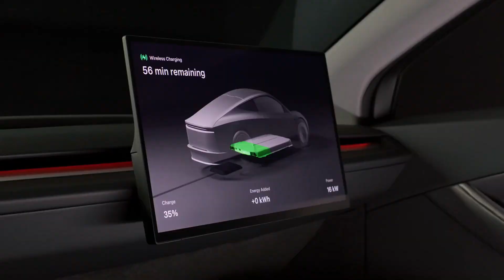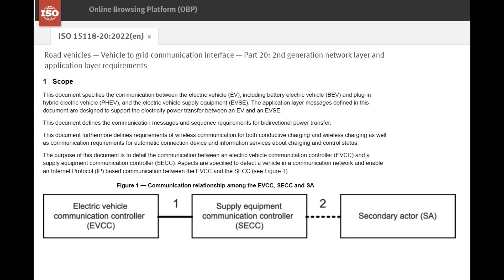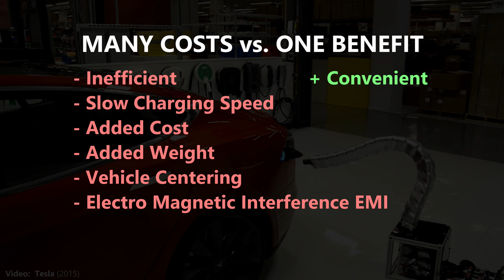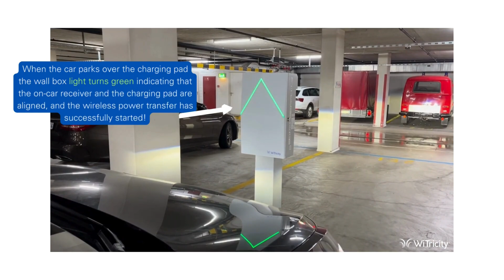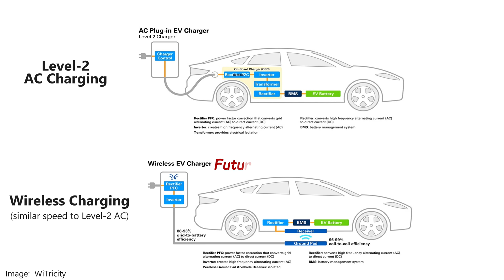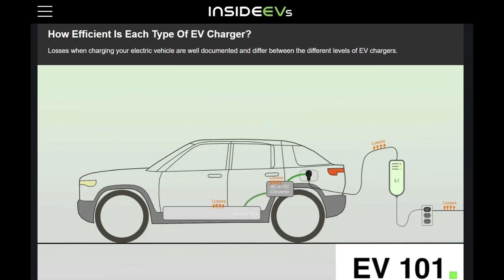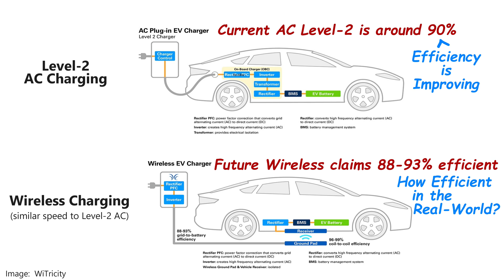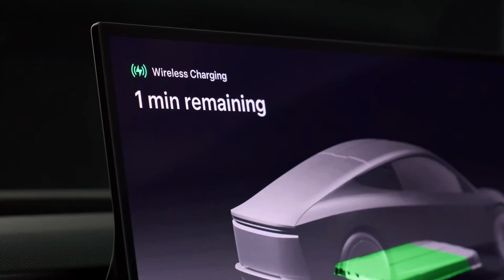Tesla Wireless EV Charging! The most real thing they showed at 'We, Robot.'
Tesla held its 'We, Robot' even on 10/10/2024 showing off the CyberCab (Robotaxi), the Ro-bovin (Robobus) and Optimus - all of which rely on advanced Tesla AI and Robotics... and all of which have questionable timelines for mass production.
The concept most likely to succeed is Wireless Charging. It is very close to production ready, but its NOT perfect. This video will give an overview and highlight some of the downsides of wireless charging and let you decide if its worth the convenience.
   - Wireless Charging is (a little) Less Efficient
   - Wireless Charging cannot (currently) Fast Charge
   - Wireless Charging Adds Cost
   - Wireless Charging Adds Weight
   - Requires Centering the EV
   - Electro Magnetic Interference (EMI)

0:00 Tesla 'We, Robot'
0:47 EV Wireless Charging is (mostly) Ready
2:02 Cost vs. Benefits of EV Wireless Charging
4:48 Efficiency of EV Wireless Charging (WiTricity)
6:37 Wireless Fast Charging
7:17 Electreon EV Wireless Charging
7:48 Is Plugging-In really that difficult?